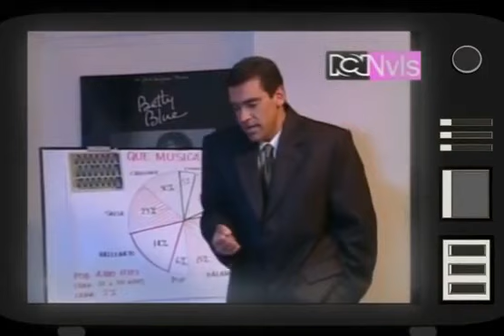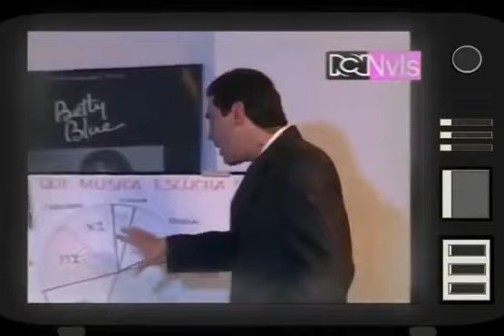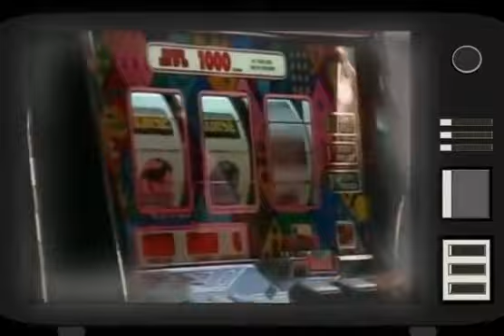pandillas guerra y paz cap 41 temporada 1 HD